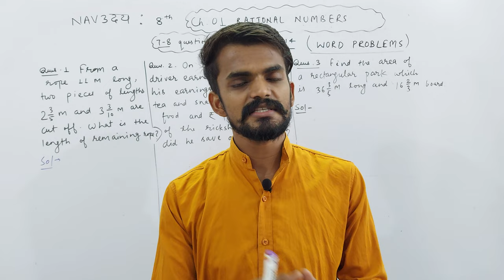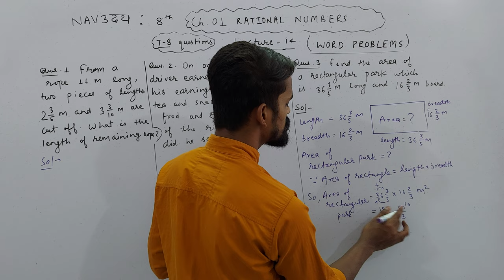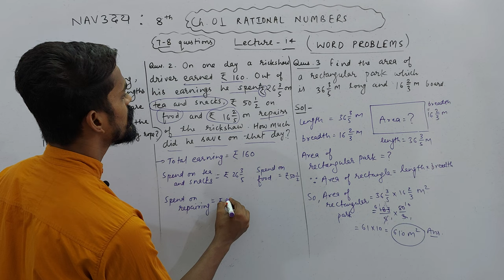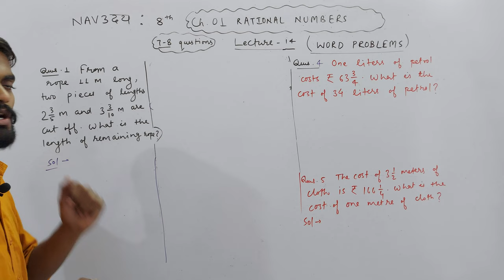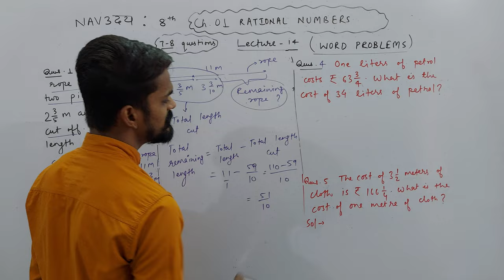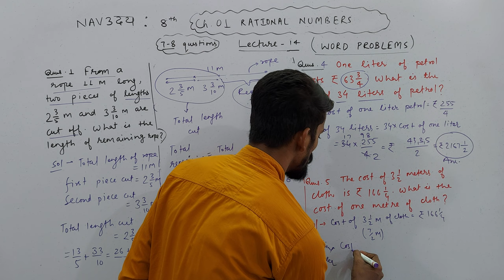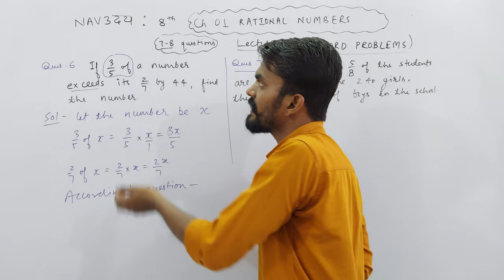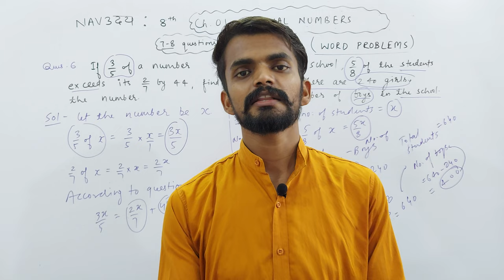Ch. 01 Rational Numbers | Word Problems Based On Rational Numbers | PART 14 | NAVउदय : VIII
About Today's Lecture :
1. Word Problems Based On Rational Numbers

UMANG : CLASS 6TH
EKLAVYA : CLASS 7TH
NAVउदय : CLASS 8TH
SPRINT : CLASS 9TH
UDAAN : CLASS 10TH

Class 3rd To 8th : Science, Mathematics, English, Hindi, SST, General Knowledge
Class 9th & 10th : Science, Mathematics, English, Social Science
Class 11th & 12th : Physics, Chemistry, Mathematics and Biology

NOTE : 2 Days Free Demo Classes.